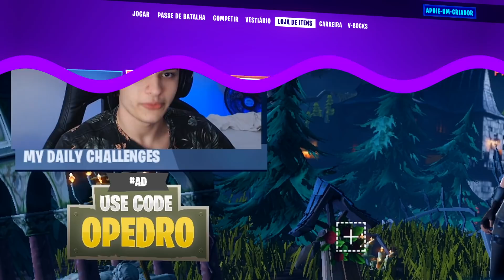VOLTEI NA TEMPORADA 1 ATUALMENTE E JOGUEI COM A ZAPATRON! NÃO É CLICKBAIT!